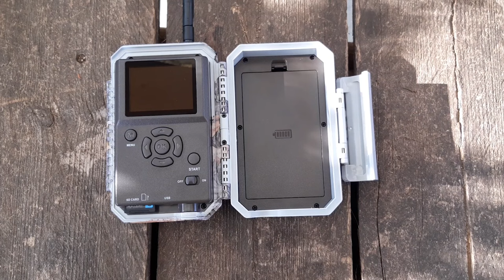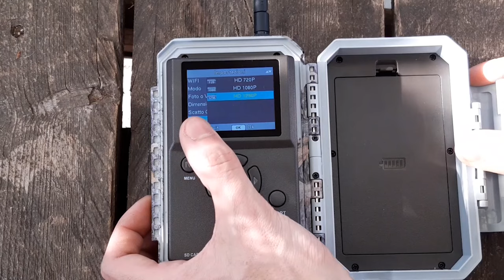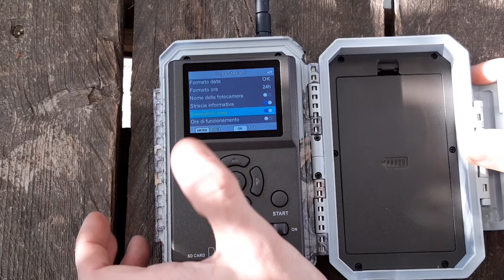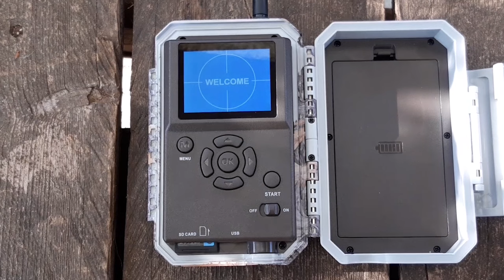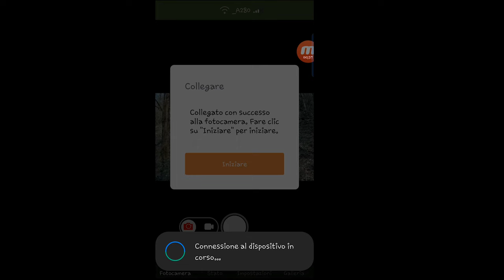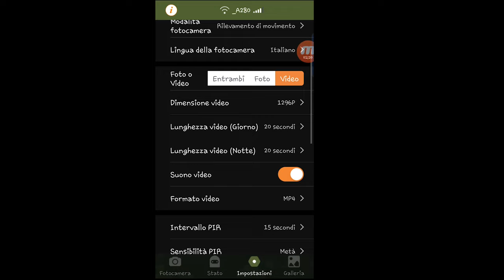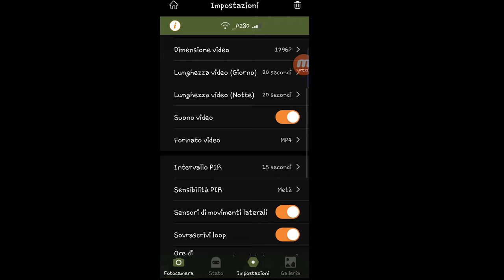BlazeVideo A280W - RECENSIONE COMPLETA IN ITALIANO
Salve, oggi recensiamo questo modello marchiato BlazeVideo, la A280W, con il suo prezzo inferiore a 100€ la ho trovata veramente competitiva, probabilmente è la miglior fototrappola wifi che abbia mai provato fino ad ora, sia chiaro, intendo la fluidità del applicazione ed il suo funzionamento intuitivo, la ricezione wifi molto ampia, oltre 50 metri senza ostacoli grazie probabilmente alla sua vistosa antenna, gli infrarossi invisibili garantiscono comunque un ottima copertura notturna, la qualità video rimane in linea col prezzo anche se devo dire che li trovo più piacevoli da guardare, forse merito al ottimizzazione software o al audio molto buono rispetto alle concorrenti attuali, la nitidezza dei video notturni non è il massimo ma forse è dovuta dalla natura delle fotocamere in grado di operare con infrarossi di tipo invisibile, ma comunque stiamo parlando di risoluzione superiore al 1080p FULL HD, guardate il video e giudicate con i vostri occhi.
Se state cercando una fototrappola con app wifi, che dire, CONSIGLIATA !!!

link lucchetto :

occhio max 8mm per questa fototrappola !!!